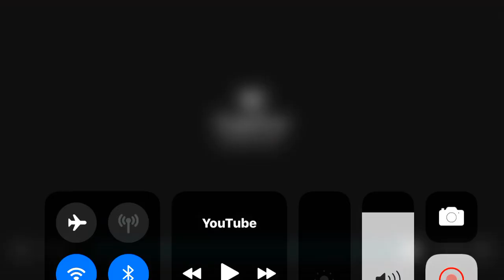Alex The lion misses family from Madagascar